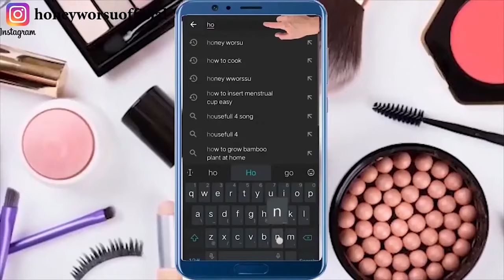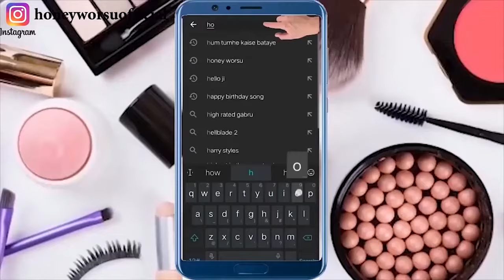सिर्फ 3 USES में जड़से खत्म करे Open Pores/दाने/कालापन/झाइया/पाए टाइट ग्लोइंग चमकदार स्किन